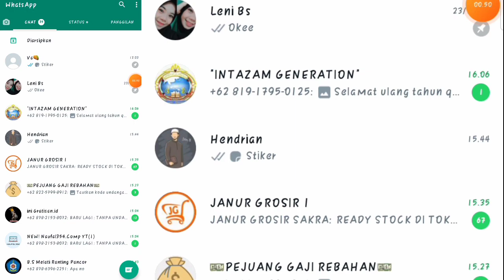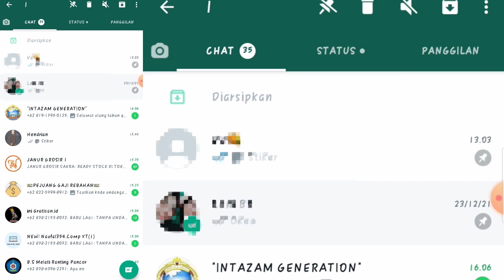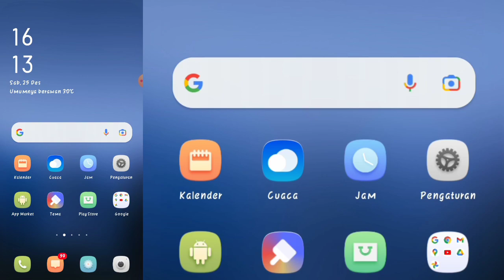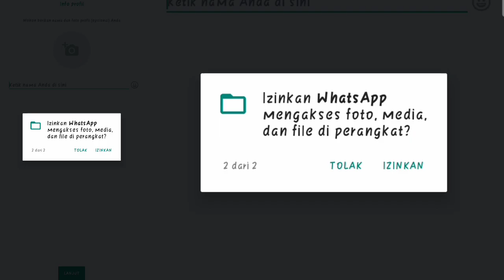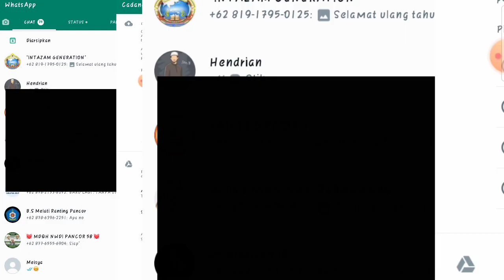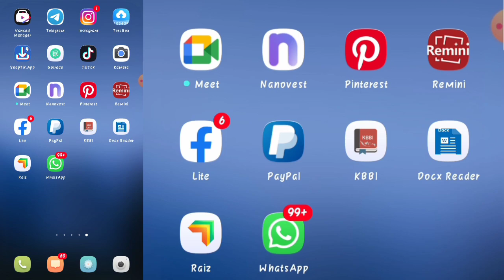Cara sembunyikan chat di WhatsAp Original | Trik WhatsApp 2021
Hallo teman² gimana kabar kalian ...?
Semoga tetap baik² saja tentunya...